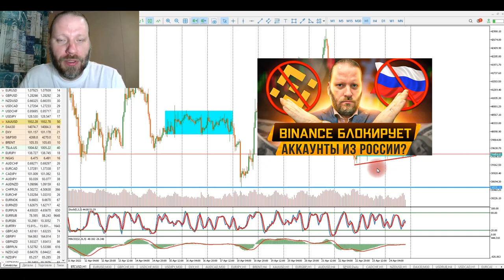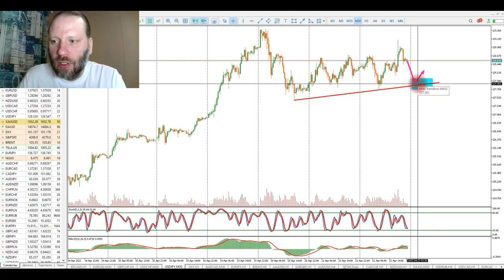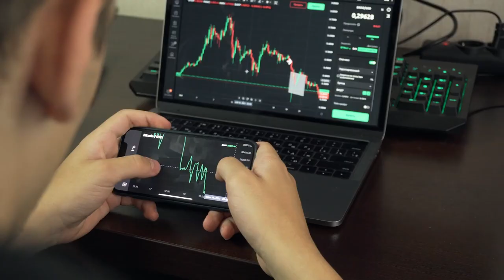Роман Корнев: технический анализ рынка на 25.04.2022. Стратегия: скальпинг intraday | AMarkets